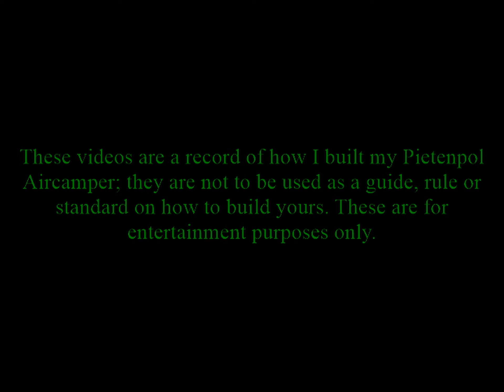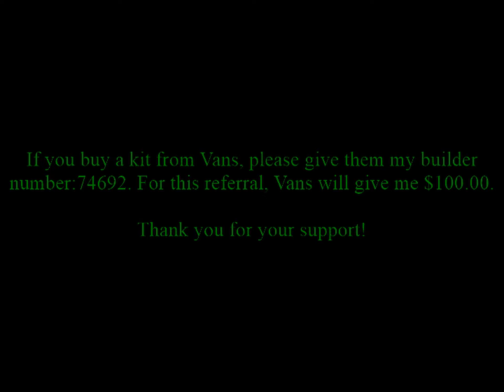RV 7 HINT Videos WINGS Flap Begins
I am on a mission to put my love for aviation and my vast aviation skills to good use. I have a desire to volunteer my time, knowledge and skills to those whom may not normally be able to experience aviation, to those whom are also building; or thinking of building and to our furry best friends in need of medical attention or adoption. Plane rides for challenged children, transport of animals to medical facilities across town or across the country or the same for bringing adopted animals to their new forever home. Going to other builder's shops, hangars or homes to provide any A&P service I can to help keep their project on track. These are a just a sample of my plans. First, I need the aircraft. That project needs your help!

I have put together a dedicated video with more detail on the mission and how you can get involved and lend a hand.

If you check out my Vans RV videos and purchase a kit, please give them my builder number below.

This is like a referral and Vans will pay me $100.00